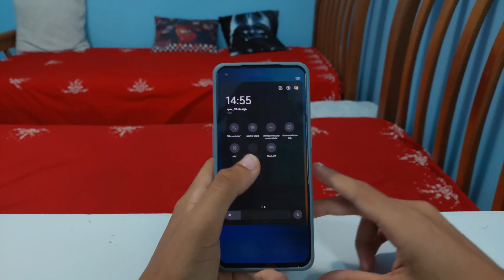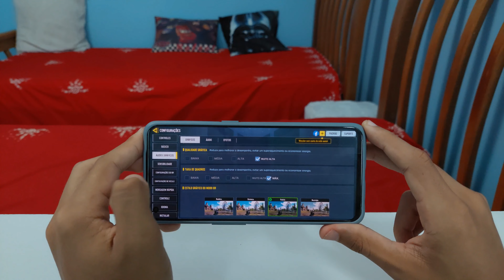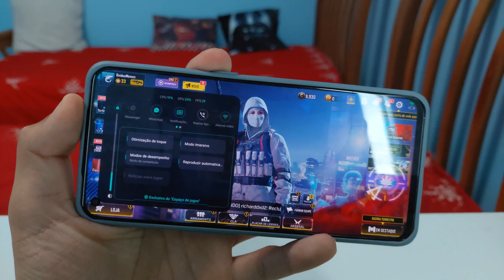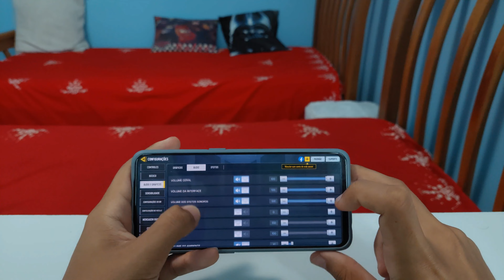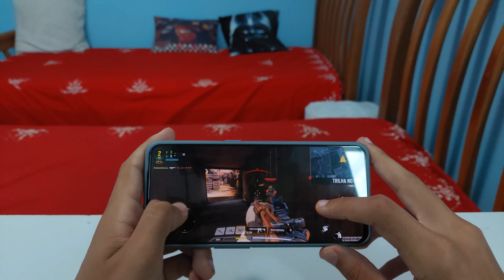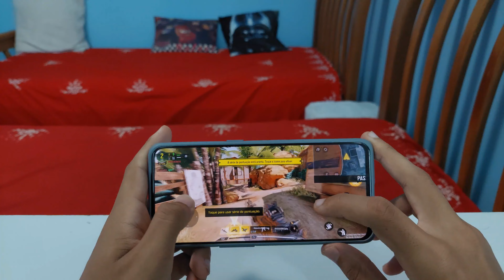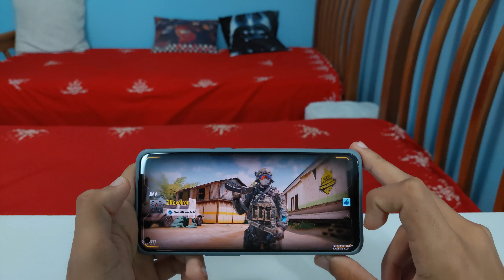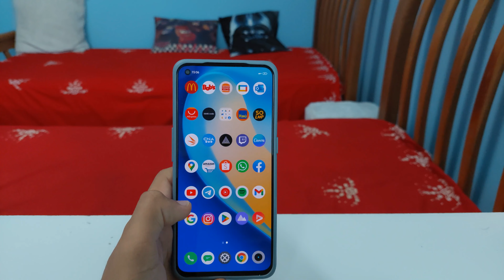JOGANDO COD MOBILE NO REALME GT MASTER EDITION